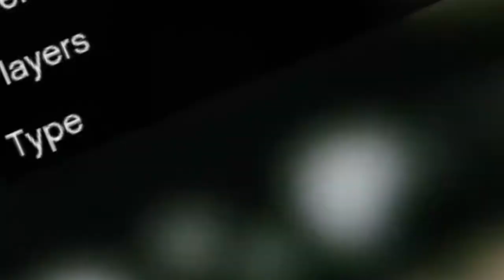specific standard edition 3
watch pacific standard setups with slimyleopard, wb3 and thetimecrust
gta gameplay and maybe some funny moments
touch some grass every once in a while to ensure optinum viscosity

mystery links
shorturl.at/npBM0
shorturl.at/jwBHZ
shorturl.at/nsuL9
shorturl.at/cgyD7

durkhead edition 3